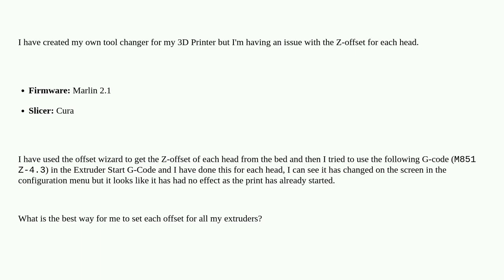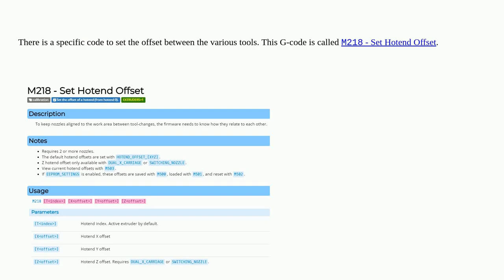Z-Offset Multiple Heads on Tool Change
A special thanks goes out to the community

  marlin ultimaker-cura extruder z-probe